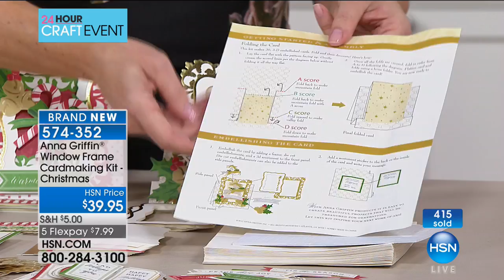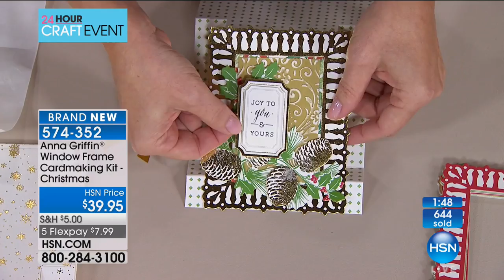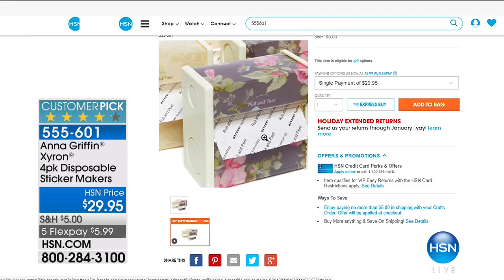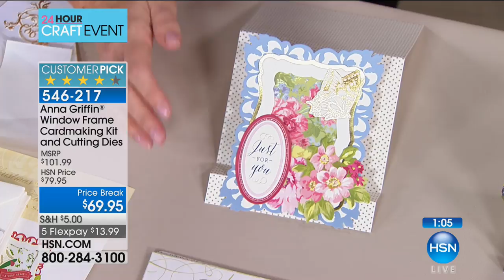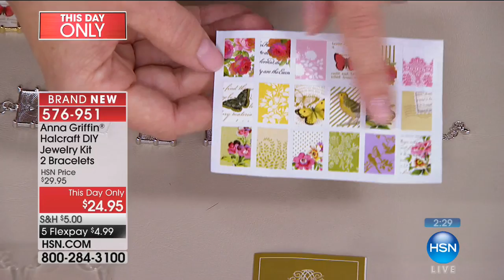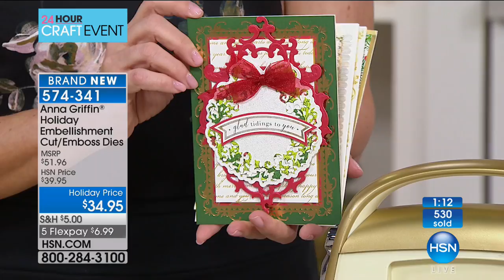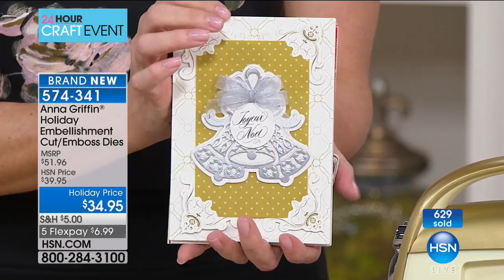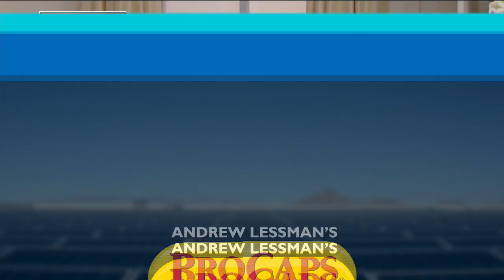HSN | Anna Griffin Elegant Paper Crafting 10.03.2017 - 11 AM